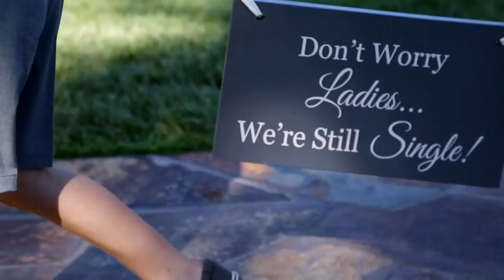Acord Wedding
Tanner & Katie Acord's Wedding at Lake Oak Meadows in Temecula, CA.
During Groomsmen dance Music is off due to the video editor not syncing properly.